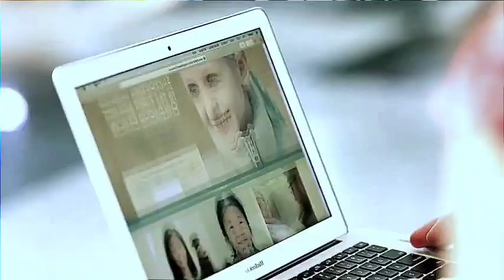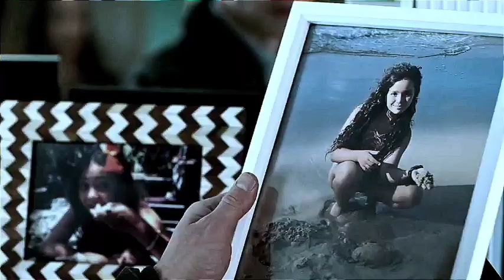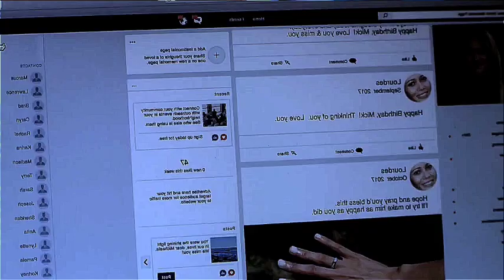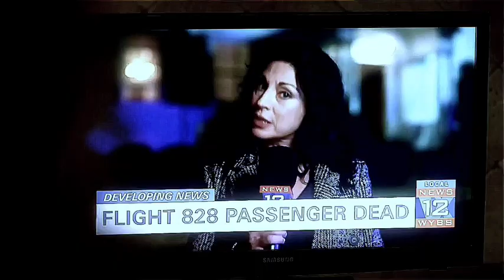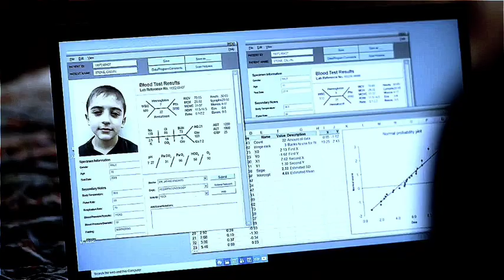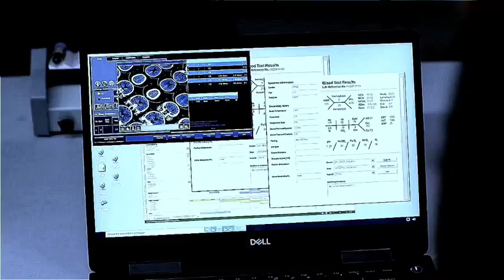The Plane has been in operation for five years, but the passengers feels it is only one hour.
A commercial airlines suddenly reappears after being missing for five years. As those aboard reintegrate into society, they experience guiding voices and visions of events yet to occur, and soon a deeper mystery unfolds.

Any footage in this video has only been used to communicate a message to the audience. We don't plan to voilate anyone's right.